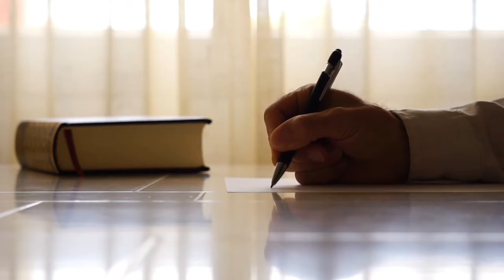Roj Subaha Jaldi Kaise Uthe | सुबह जल्दी उठना | Wake Up Early - Motivation | Egnu Yash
If you have to get up early in the morning, you will also have to sleep early in the night.
To get up early in the morning, you must have a specific reason for getting up early.  You have to get up early to do the work that is very important for you.

Your Query -
* roj subaha jaldi kaise uthe
* roj subah jaldi kaise uthe
* wake up early - motivation
* सुबह जल्दी उठना
* सुबह जल्दी उठना चाहिए
* सुबह जल्दी उठना है